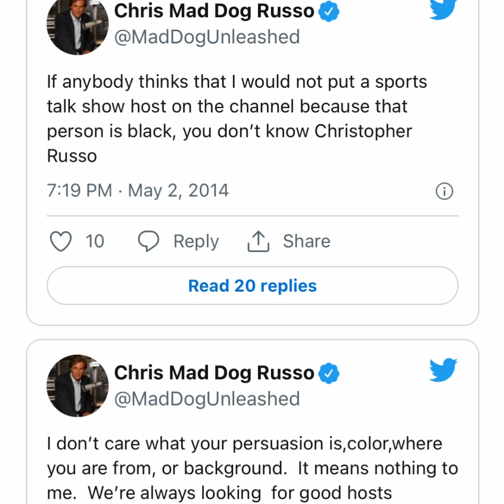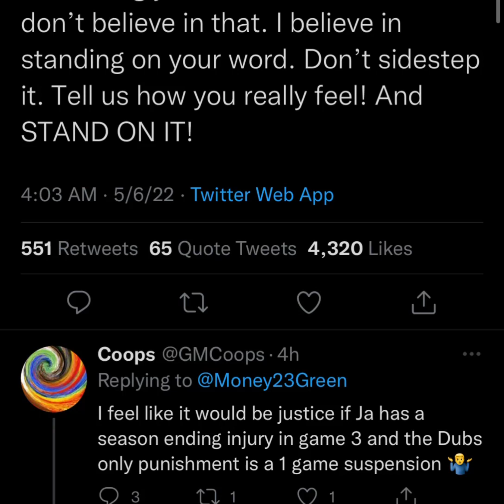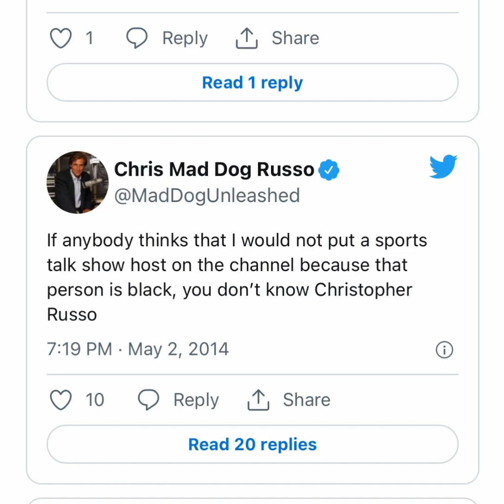Draymond Green EXPOSES Mad Dog Chris Russo for Being Racist!